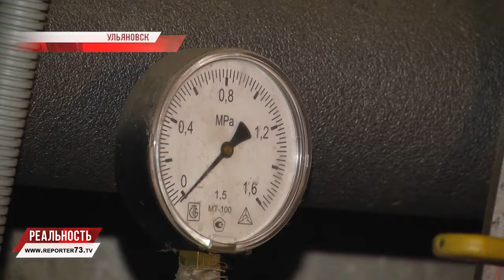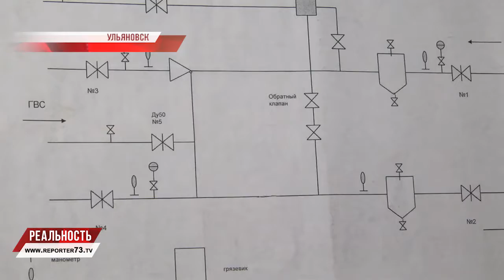В Ульяновске началась подготовка к отопительному сезону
Резко ослабла жара на севере Приволжского округа. Частично похолодало на северо-западе страны, а в Москве и центральных областях температура снизилась на 8-10 градусов. Скоро летний сезон закончится официально и первая неделя августа теплых деньков точно не прибавит: осенняя погода продержится как минимум до выходных.

Традиционно конец июля и начало августа - самые жаркие. Но в этом году всё солнце достаётся Западной Европе. Гонит холод к нам уральский циклон: пока не изменится циркуляция воздуха и к нам не придёт тёплый поток, будет прохладно, - сообщает заведующая лабораторией Гидрометцентра России Людмила Паршина.

Пока ульяновцы непривычно подмерзают, меняют футболки на кофты и куртки, город уже настраивается на зиму. В Ульяновске стартовала подготовка к отопительному сезону.